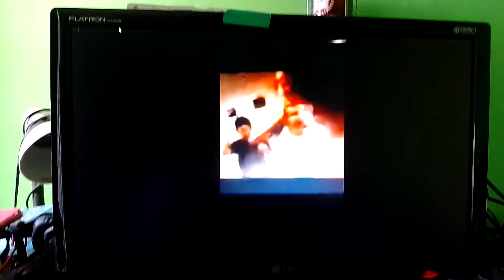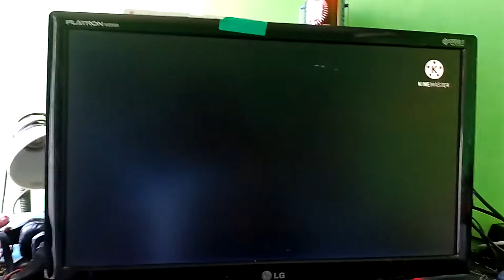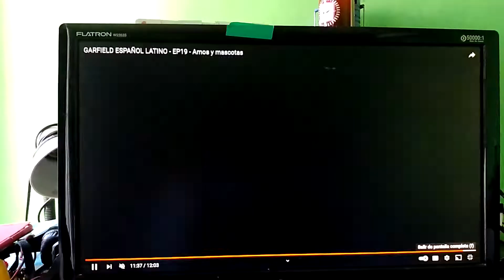defeat of kid villains parte 4